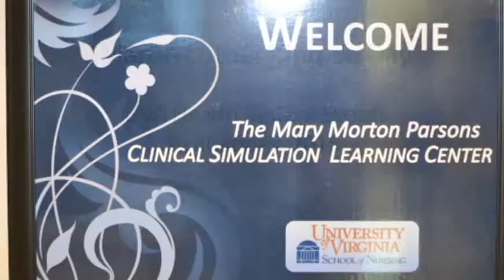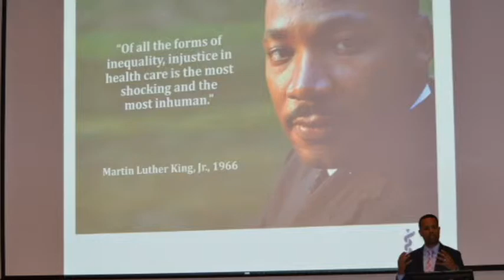UVA Health System: Martin Luther King Day 2015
UVA Health System celebrated Martin Luther King, Jr. Day with a day of learning about diversity in healthcare education and practice. Local middle and high school students were invited to the Clinical Simulation Center to learn about the basics in healthcare. There were also speeches from School of Medicine and Health System leadership.